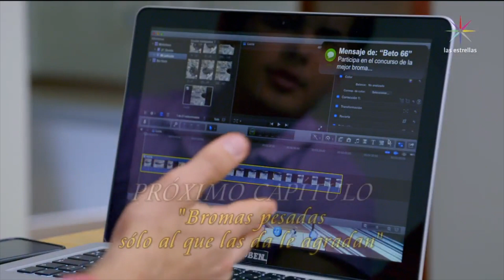Bromas pesadas sólo al que las da le agradan | Como dice el dicho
La obsesión por formar parte del equipo de un videoblogger llevará a Luis y a sus amigos realizar bromas muy pesadas.